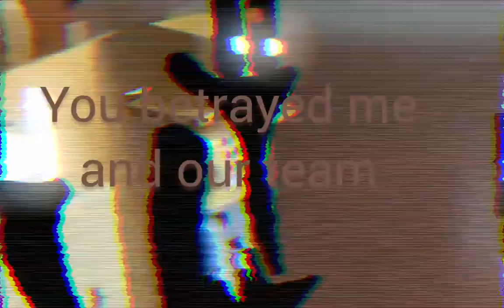FNF X RBF1MR X Pibby Concept | Vs Cardboard man & Mr Robot | Murderers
yes yes yes yes idk

Trader is peter
Cardboard man is stewie
Mr Robot is brian